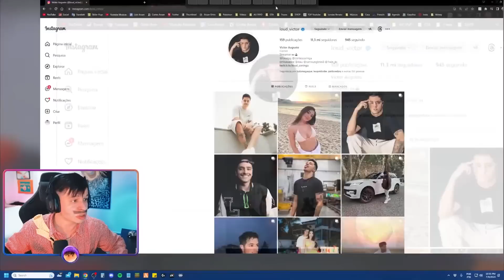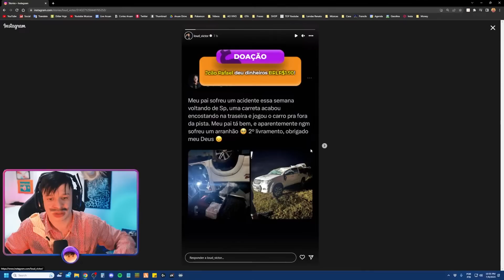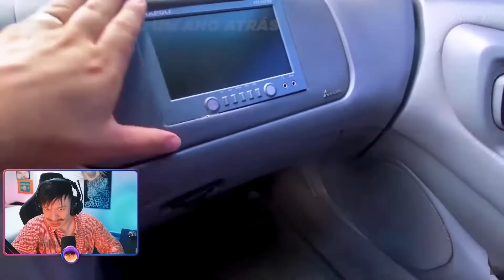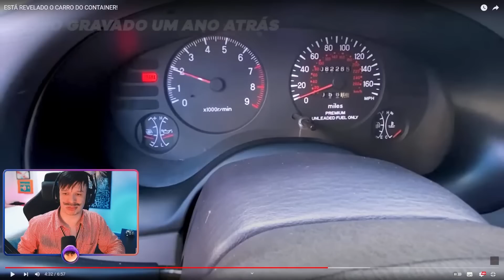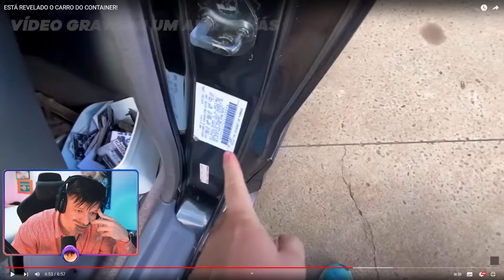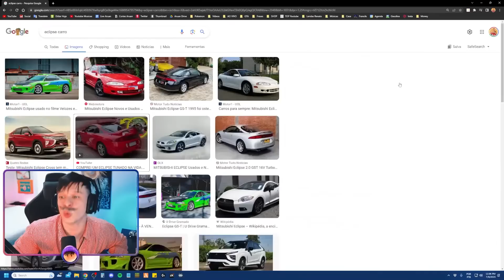ARUAN REAGE: ESTÁ REVELADO O CARRO DO CONTAINER! (MAREZE JUNIOR/CLASSIC CAR BRASIL) -Cortes do Aruan